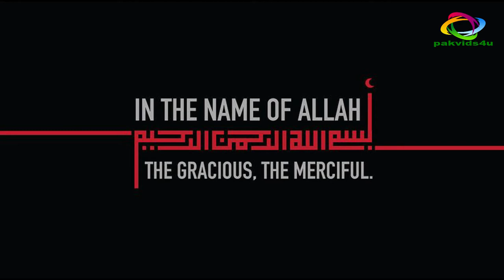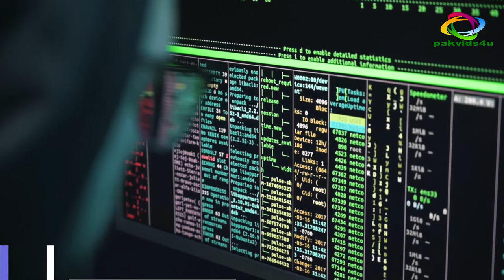Pakistani SSG Commandos Special Service Group body armors Helmet Jacket level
I am going to show you about Pakistan special forces SSG (Special service group) body armor kit, bullet proof jacket helmet and what they wear during commando operation on mission?
The body armors shown in the pubg or call of duty games, similarly Pakistani commandos wear these bullet proof helmet jackets and other thing in real. Pakistani elite special forces have many types of body arms. Which they choose according to the mission or operational targeting area.
in this video you will find all the information about commandos uniform kit, SSG commando bullet proof body armors and equipment which they used in deferent operations.
SSG commando which level of body armor do commandos use for body defense? if you want to know please watch this video completely.
All these elite special forces commando groups equipment  are manufactured in Pakistan Ordnance Factory.
More references:
Inter-Services Public Relations

• My goal is to show you real facts specially positive image of Pakistan.